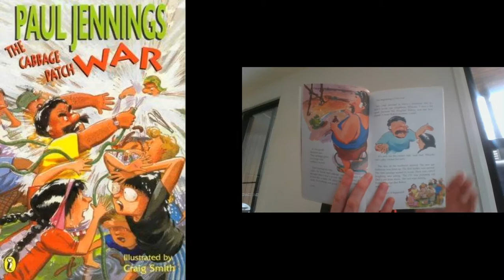The Cabbage Patch War Chapter 2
The Cabbage Patch War by Paul Jennings
First published 1996 by Penguin Books Australia
Read by Rachel O'Dwyer, an Aussie Primary Teacher